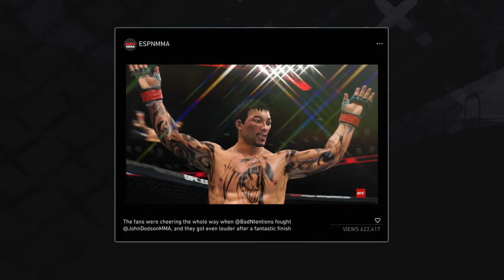UFC 4 - Top 10 - We take on # 10 Ranked John Dodson, we CLIMBING FAST!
Welcome back, ladies and gentlemen. We started our journey on our way to the top and now we continue. We MADE IT TO THE TOP 10. Now, John Dodson is ranked #10, let see if we can take him out as we planned to earlier.